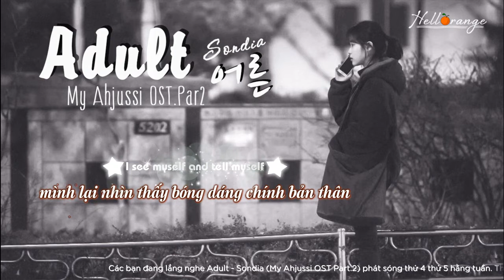« Vietsub » Adult 어른 ♪ Sondia ♪ My Ahjussi OST Part.2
Đem vietsub đến cho các bạn bởi blog Hellorange.
Vui lòng không reup hay copy bản dịch của mình.
Chúc các cậu nghe nhạc vui vẻ!